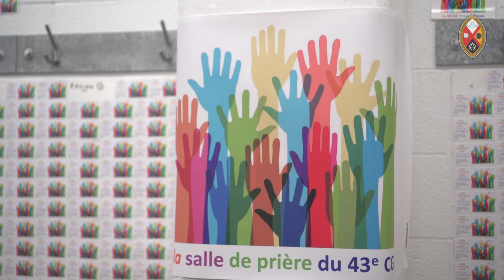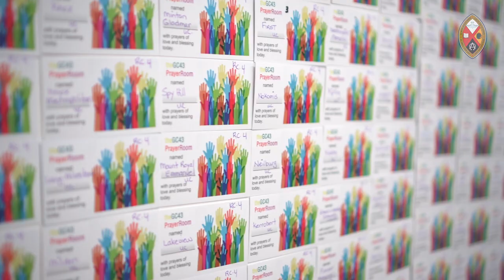The Prayer Room at GC43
Chris Pullenayegem joins GC43 reporter Lauren Hodgson in the General Council prayer room, where participants are praying for every pastoral charge from coast to coast.